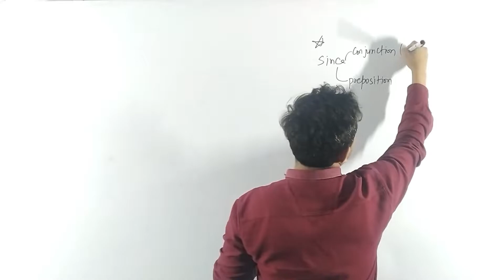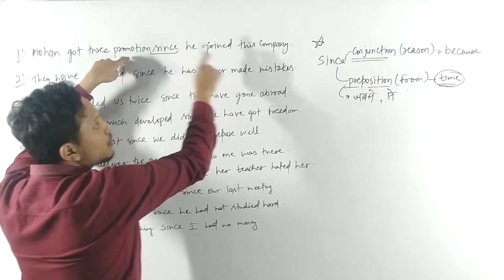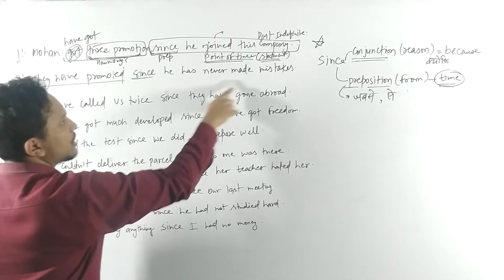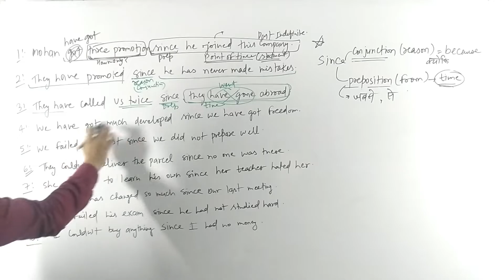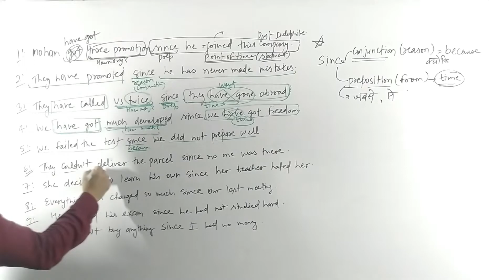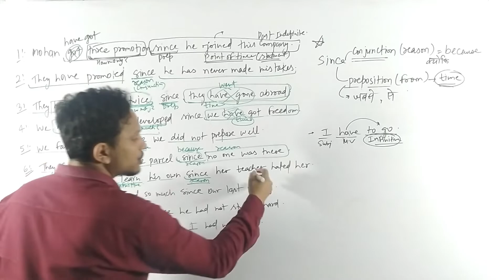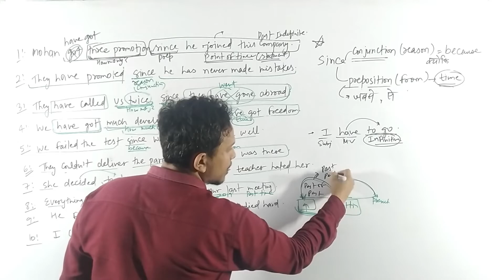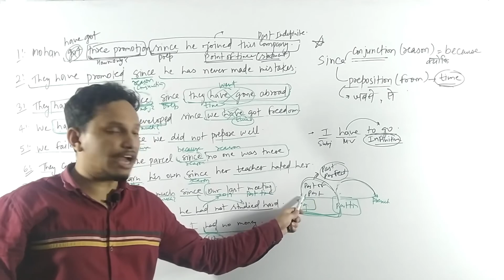Since uses as conjunction or preposition in hindi // tense part 9 //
since uses with conjunction or preposition // tense part 9

Welcome to S.S BISHT CLASSES //@s.sbishtclasses3538
S.S BISHT classes is an education platform trusted by most of learners across the globe.

If you want to learn these competitive subjects (  objective Mathematics ,  English  , Reasoning , General knowledge )  in the most authentic and reasonable way to crack exam ?
if YES, This is the channel for you.

Our teaching methods not only help you , how to learn the concept but also it gives you a good way of learning.
Experts in all government exams such as SSC CHSL, SSC CPO, SSC CGL, SSC MTS, DRDO MTS, DSSB FIRE MAN, DDA , DELHI POLICE HEAD CONSTABLE MINISTERIAL, AIRFORCE X AND Y GROUP , NAVY , ARMY, CDS , NDA , SSC STENOGRAPHER AND OTHER COMPETITIVE EXAM.

नमस्कार दोस्तों ,
S.S BISHT CLASSES चैनल उन सभी व्यक्तियों की लिए है जो किसी भी तरीक़े से अपनी सरकारी नौकरी की सपने को सच मे पूरा करने के लिए किसी भी हद तक जा सकते है। तो ये चैनल बस आप ही लोगों के लिए ही  बना है ।
मेरे साथ मे जुड़ें रहिए.  मेहनत आप करिये ओर आपके सपनो को हक़ीक़त मे पूरा करने का वादा हम आप से करते है।